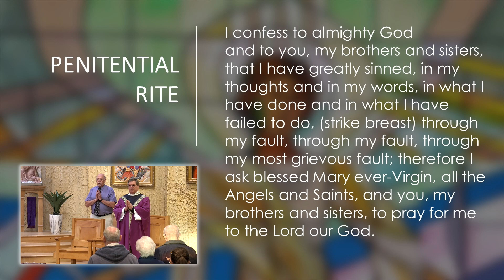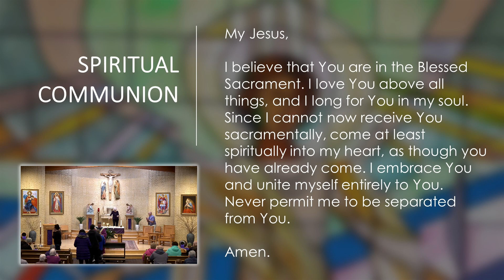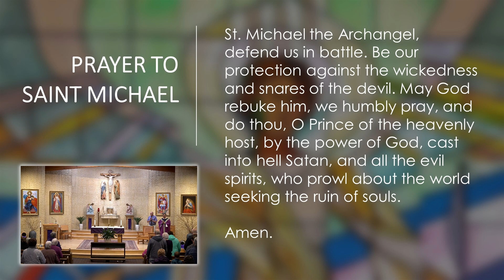Daily Catholic Mass - March 13, 2024